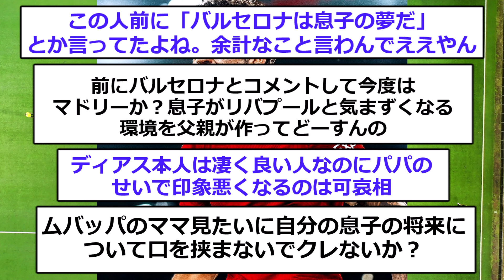【速報】リヴァプールFWディアスがバルサではなくレアルに電撃参戦へ